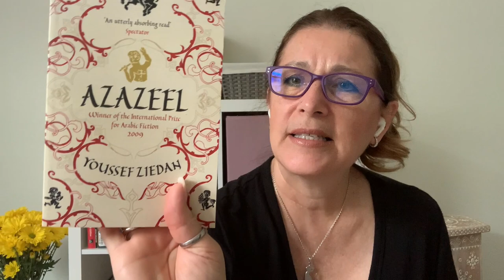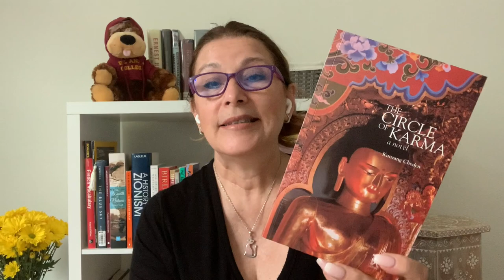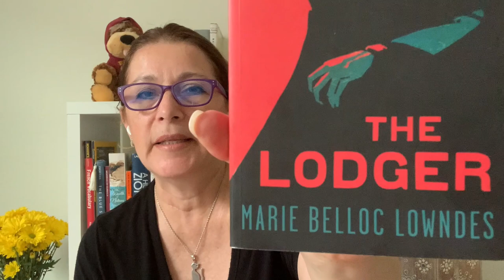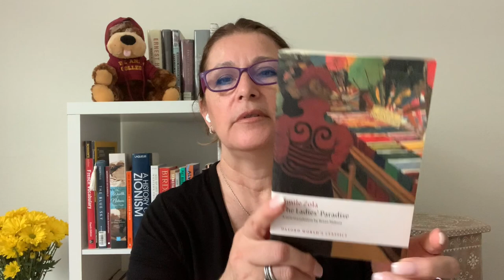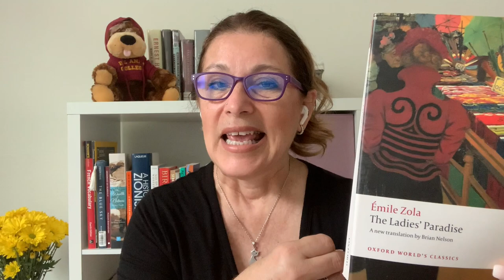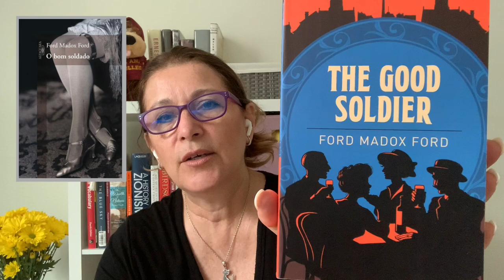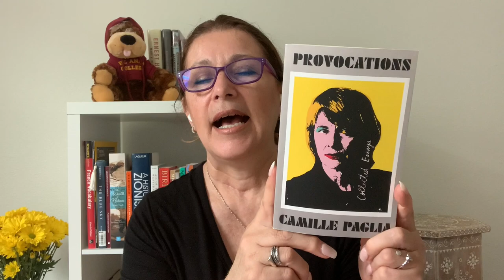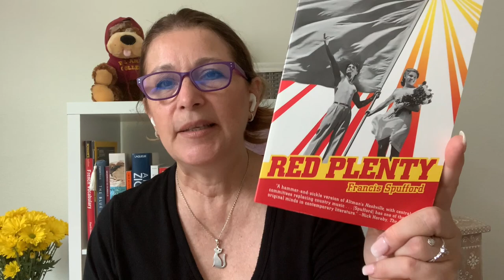Livros Novos na Estante - Maio/2020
Livros Citados:
Azazel - Youssef Ziedan
Yalo - Elias Khouri
The Circle of Karma - Kunzang Choden
The Lodger - Marie Belloc Lowndes
Estado de Medo - Michael Crichton
A Vida Pela Frente - Émile Ajar
Germinal - Emila Zola
A Besta Humana - Emile Zola
Naná - Emile Zola
O Paraíso das Damas - Emile Zola
O Bom Soldado - Ford Madox Ford
The Proud Tower: A Portrait of the World Before the War, 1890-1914 - Barbara W. Tuchman's
Red Plenty - Francis Spufford